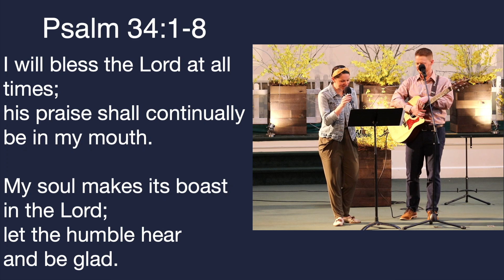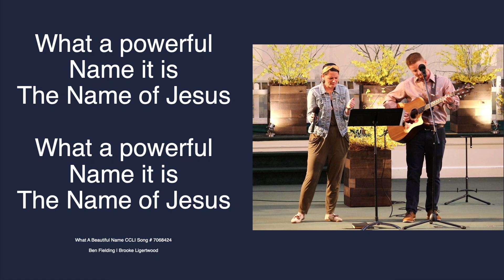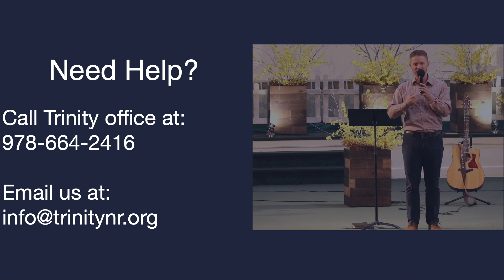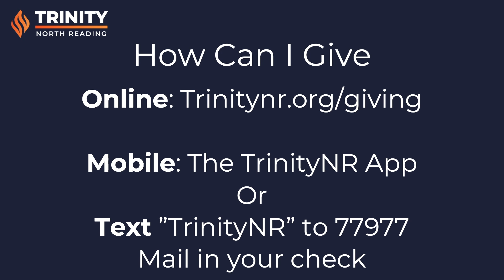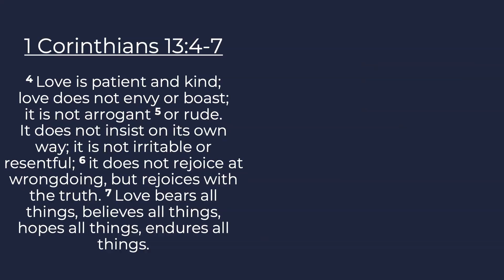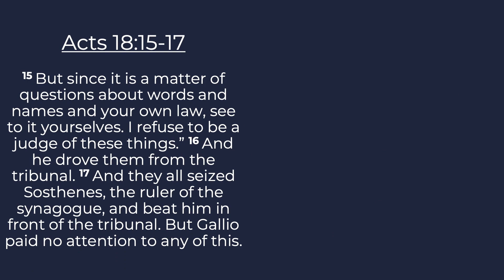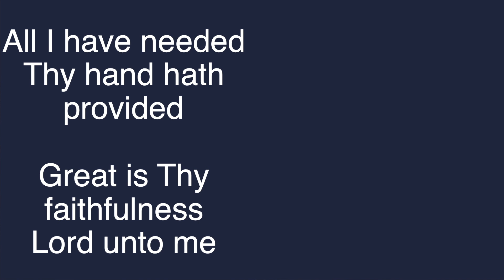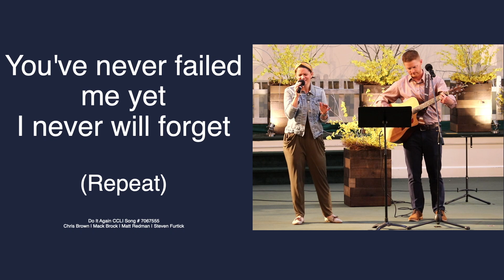Uproot to Love Others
Join us online for Sunday worship!
Find us at Trinitynr.org